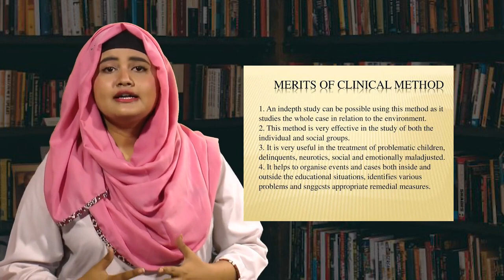video lecture by Fatima Ali ❤️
clinical psychology
describe
Hey there! Ever wondered what clinical psychology is all about? Well, in this video, we're breaking it down for you
❤️❤️. We'll talk about how it helps with mental health, using easy-to-understand terms. Real stories will show you how it works in real life, helping people deal with challenges and feel better. Stick around to uncover the cool stuff about clinical psychology and how it makes a big difference in understanding our minds!